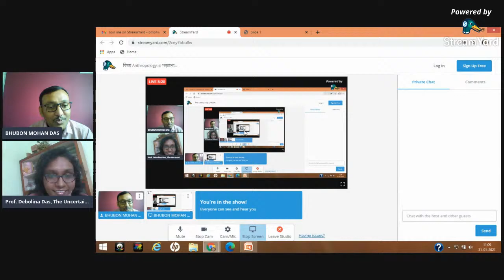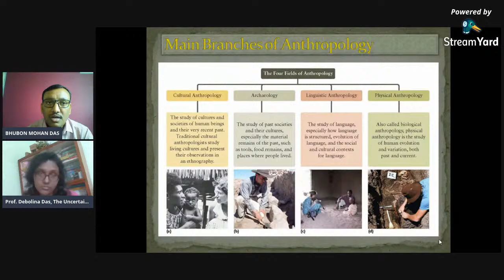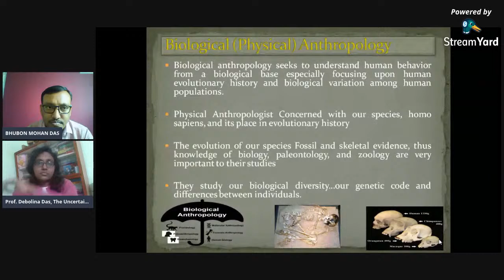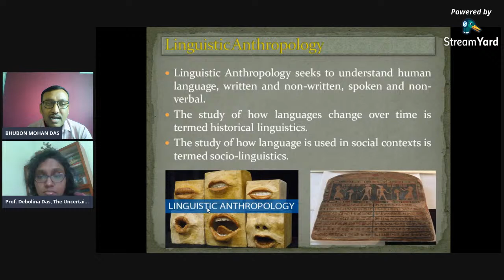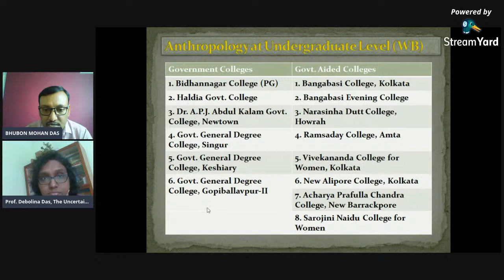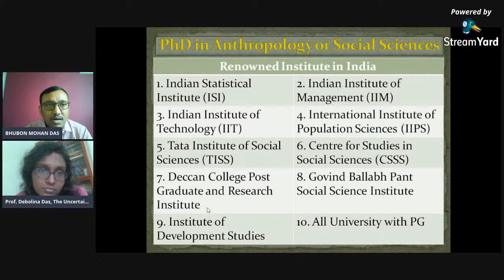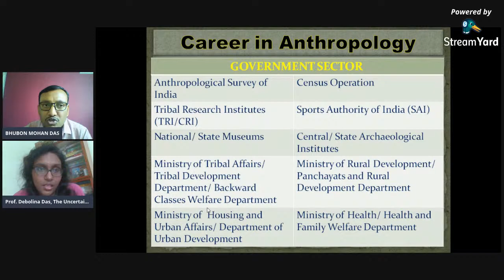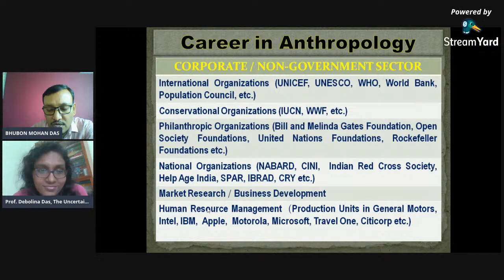Let's Talk Career :: Career in Anthropology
YOU are not alone. The Uncertainty Principle is always with you in making tough career decisions of your life. Dr. Bhubon Mohan Das, Assistant Professor, Department of Anthropology at Haldia Government College will be on board to talk to you about various career opportunities in this field.

This Sunday, 31st January, 11 am sharp. Be there.